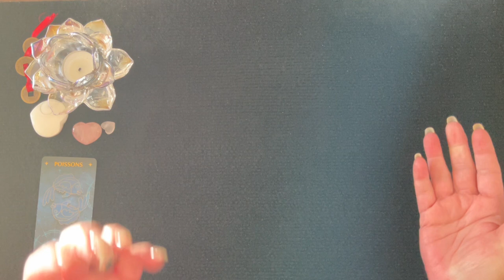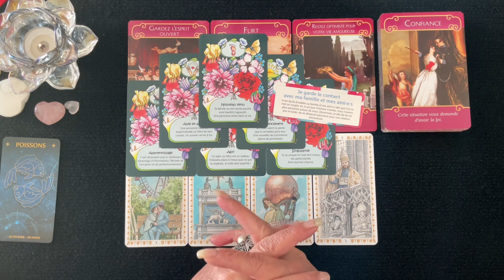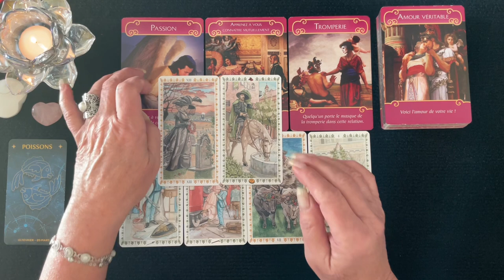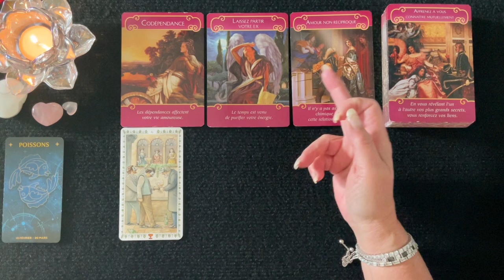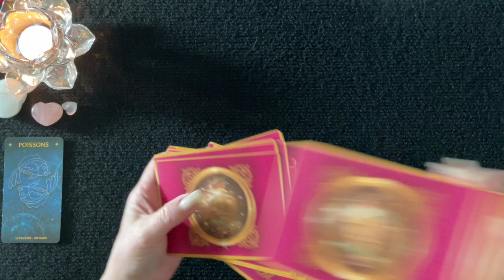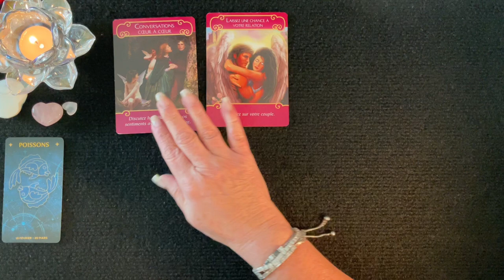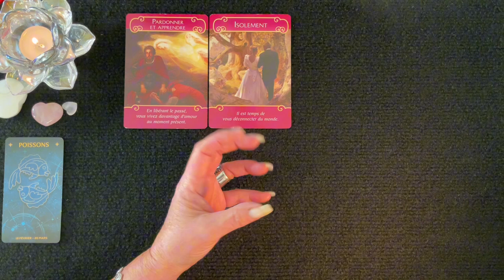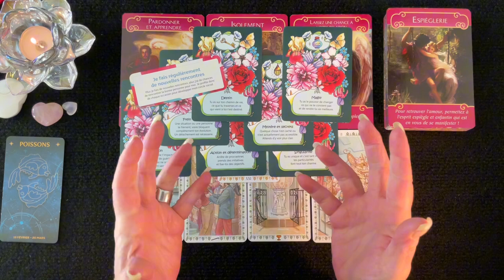POISSONS ♓️ - Sentimental - Couple & Célibataire - Intemporel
__________ ⏱ Minuterie ⏱ ____________

Intro & Générale - 00:00
1 - Couple - 01:38
1 - Célibataire - 114:24
2 - Couple - 32:03
2 - Célibataire - 46:23
3 - Couple - 57:20
3 - Célibataire - 01:07:48

 🔮 Bienveillante Guidance
 ✨ Bon Visionnement